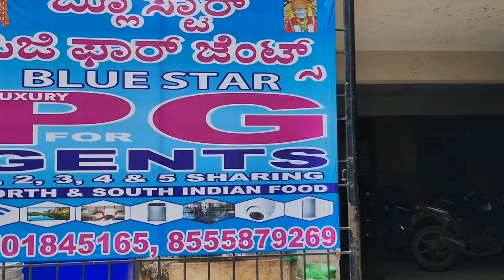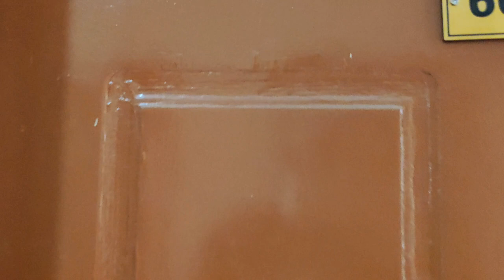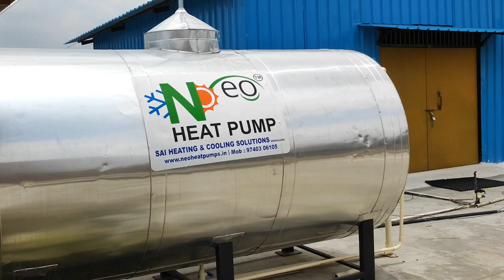BLUE STAR PG BENGALORE || Best accommodation in Bangalore